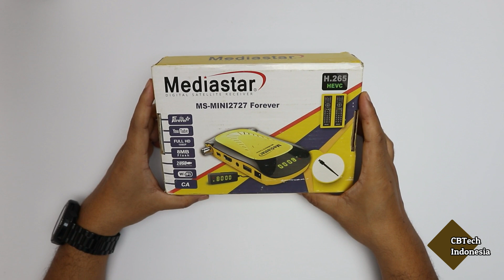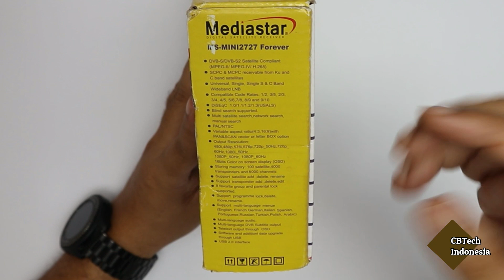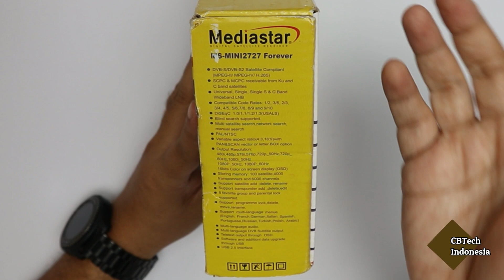Unboxing & Review Singkat Mediastar MS Mini2727 Receiver Dengan Design Compact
Receiver Mediastar Mini-MS2727 Forever adalah receiver iks mendukung forever server tidak bisa untuk Apstar 7 Kuband. Kaya akan fitur seperti terdapat slot kartu tayang. Ukuran compact memiliki eksterna IR maka receiver ini dapat ditempatkan dimana saja.